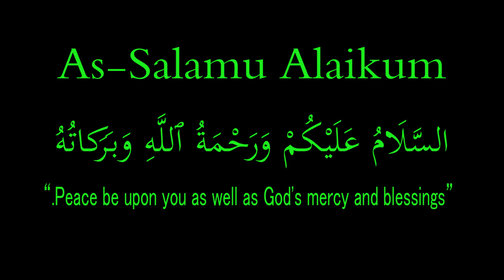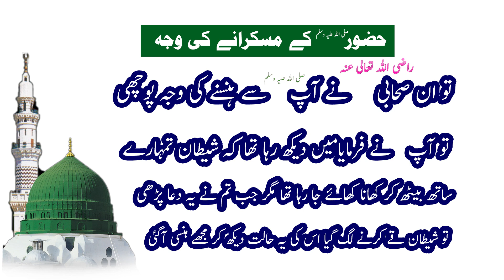hadees say waqia | hadees ki baatein | if you forget to read Bismillah in Urdu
If someone forgets to say Bismillah at the beginning of a meal, they can say "Bismillah fi awwalihi wa aakhirihi" when they remember. This means "In the name of Allah at the beginning and at the end".
Bismillahi Awwalahu Wa Akhirahu | If you forget to say Bismillah.
what if i forgot bismillah before eating?
if you forget read Bismillah before eating ?
if you forget to read bismillah in urdu
Hazrat Muhammad (peace be upon him) smile on shaitan status